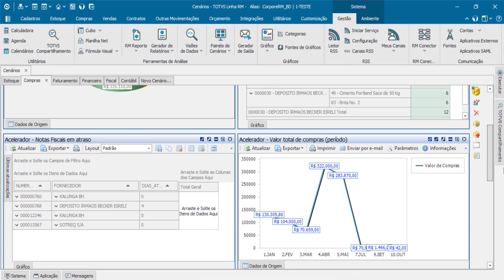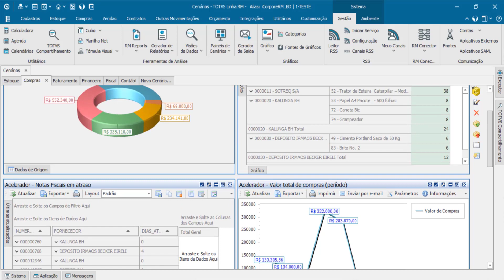How To | Base Aceleradora Jornada de Compras Indicadores # Totvs_Backoffice_Linha_RM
Apresentamos alguns indicadores de compras organizados em um painel de cenários desenvolvidos na base aceleradora para auxiliar a gestão.